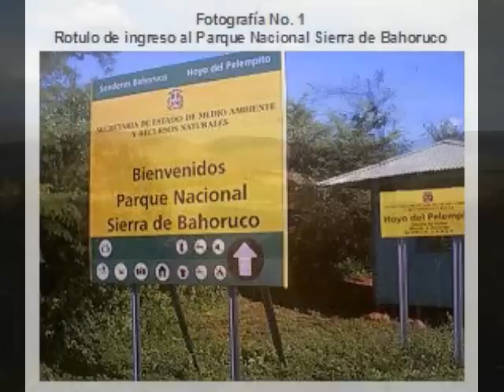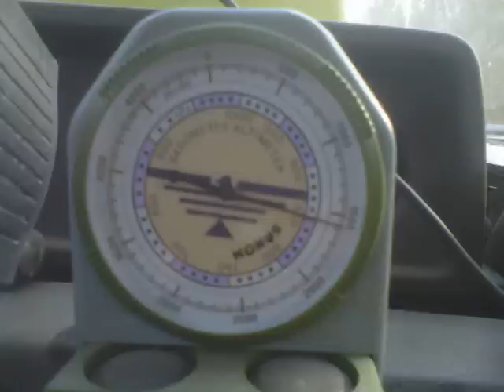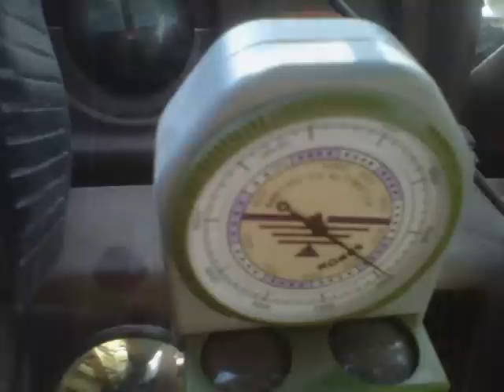Rally Frontera 2012, Etapa Macasías-Sierra Bahoruco, Discovery Road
La Gran Aventura del Rally Frontera al Estilo Discovery Road